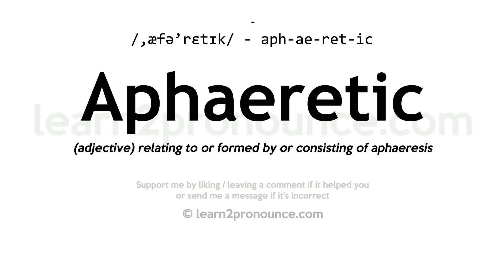Pronunciation of Aphaeretic | Definition of Aphaeretic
Aphaeretic pronunciation | How to pronounce Aphaeretic in English?
/,æfə`retɪk/
Meaning of Aphaeretic | What is Aphaeretic?
(adjective) relating to or formed by or consisting of aphaeresis
What is Aphaeretic | Aphaeretic meaning and definition?